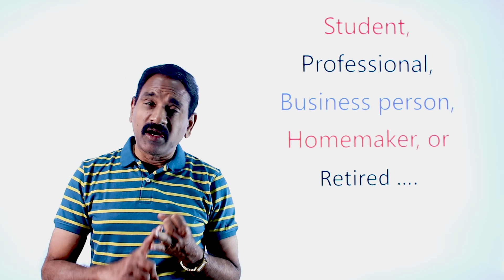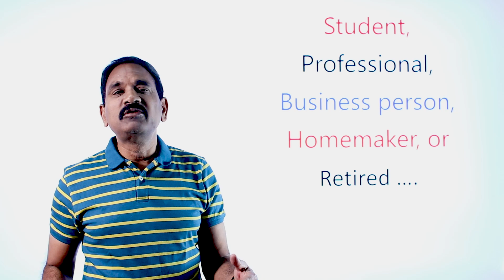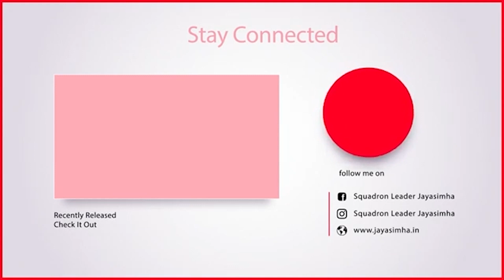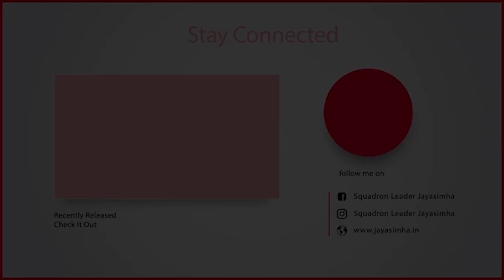Quick tip to improve your Memory by Squadron Leader Jayasimha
The brain has unlimited potential.
Through proper training and visualization and undergoing Jayasimha's online Digital video course, anyone can improve their Memory